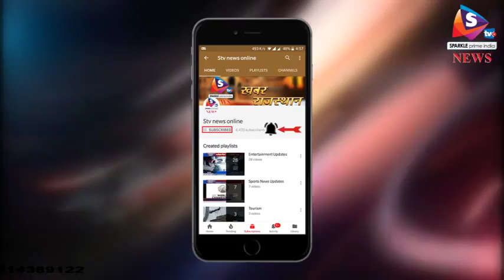अलवर - जम्बूरी 2018 ने किया धमाल, अमरसिंह रहे चीफ गेस्ट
अलवर के प्रताप ऑडिटोरियम में मदर्स पेट स्कूल के वार्षिक समारोह ने खूब रंग जमाया। प्रताप ऑडिटोरियम में हुए जम्बूरी-2018 कार्यक्रम की थीम थी - परिवर्तन मेरा देश बदल रहा है।
 वार्षिक समारोह में राज्यसभा सांसद अमर सिंह मुख्य अतिथि थे और विशिष्ट अतिथि के रूप में विधायक बनवारी लाल सिंघल मौजूद रहे। इसके अलावा यूआईटी के एसई अरुण मेहता और आयकर अधिकारी बिशन कालरा भी सम्मानित अतिथि थे। आरम्भ में निदेशक महिपाल शेखावत ने कार्यक्रम की रूपरेखा बताई। वहीँ, बच्चों ने एक से बढ़कर एक प्रस्तुतियां दी। इनमे देशभक्ति और वेस्टर्न सॉंग के साथ ही गौहत्या रोकथाम पर नृत्य नाटिका भी सराहनीय रही। इसके अलावा कार्यक्रम में मौजूद फौजी अभिभावक भी खुद को थिरकने से रोक नहीं पाए।